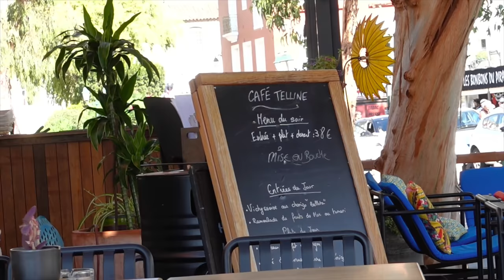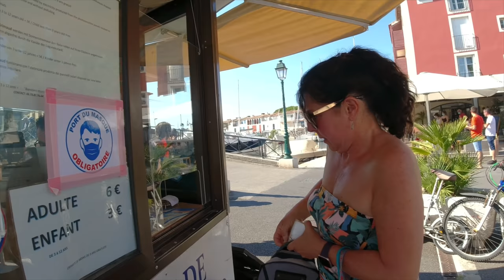Travelling through France in a motorhome with dogs. Port Grimaud by day and by night.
The Slaws enjoy time in Port Grimaud.
They are staying at Camping de la Plage in their Hobby motorhome Helga @HobbyCaravan

It’s an easy 10 minute cycle ride into Port Grimaud from the campsite. You can walk up the beach, but some parts aren’t dog friendly, so they cycle in on their Raleigh Array ebikes. Slaw pulls their two Lhasa Apso dogs, Billy and Jessie, in the doggyhut trailer. So called the happy trailer as everyone smiles when they see the dogs faces.
Slaw locks the bikes up with ABUS 540 granit D-locks.
Breakfast is in Cafè Telline, with a French lesson reminder for Slaw from Mrs Slaw.
Breakfast is followed by a boat trip around the beautiful canals of Port Grimaud.
Slaw is in the dog house for having the observational skills of a hamster as Mrs Slaw’s bra strap is on full view through most of the morning 🤦🏻‍♀️
The Slaws return one evening to have a meal and walk around the beautiful canals lit up, in all their glory. It really is a sight to behold!